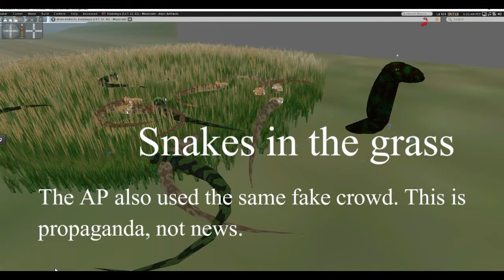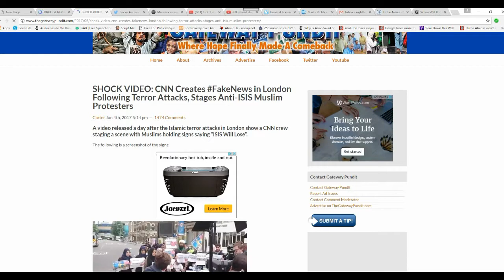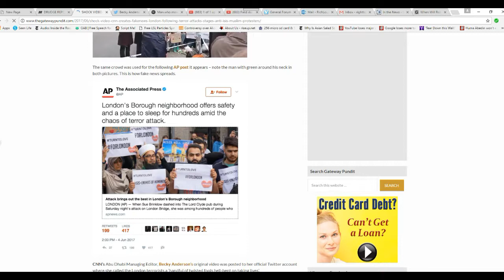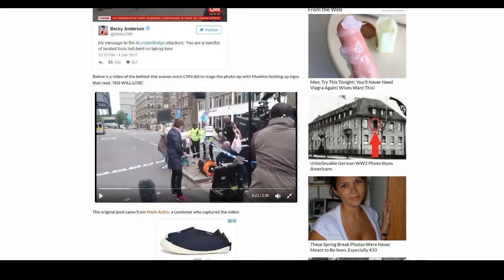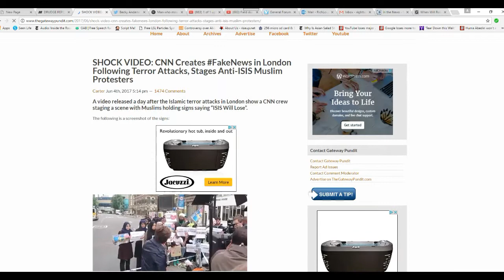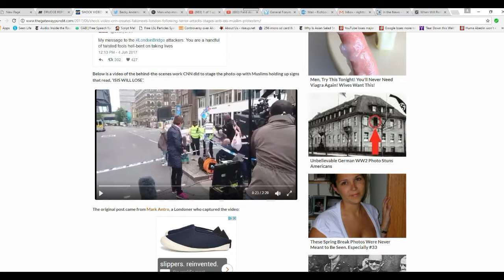CNN caught faking London peace and love protest, then shares it with AP!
CNN is caught on camera faking a Muslim peace and love crowd in London after the terrorist attacks.  The video shows their setting up the whole thing complete with possibly fake cops. To make matters worse they also apparently shared the same crowd with the Associated Press. This is propaganda, not news.